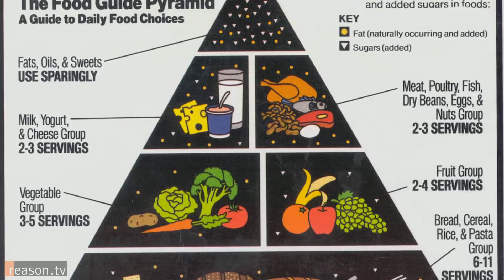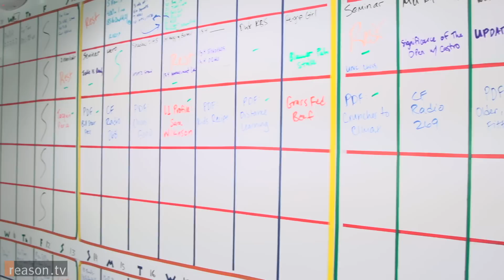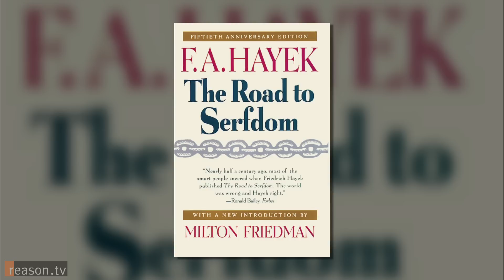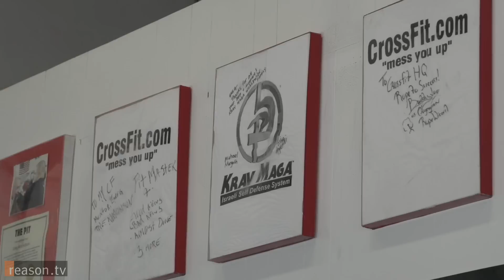CrossFit Founder Greg Glassman: "I'm a rabid libertarian"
"I'm a rabid libertarian," says Greg Glassman, 56-year old founder of the worldwide fitness phenomenon called CrossFit.

Glassman opened the first CrossFit gym (or "box" in CrossFit lingo) in the mid-1990s in Santa Cruz, California. These affiliates are not franchises, they're independently operated boxes owned by entrepreneurs who pay $1,000 to get certified as a CrossFit trainer and then pay $500-$3000 annually for the right to use the CrossFit brand. Despite - or because of - its unconventional approach, CrossFit is projected to generate $100 million in revenue this year.

As independent in his exercising as he is in his politics, Glassman's relentless focus on results has created an army of athletes who have left conventional gyms for the allure of the "WOD" (CrossFit's "workout of the day").

Every day a new WOD is posted on the CrossFit website, and all around the world people compete against each other to complete a series of constantly varied, high intensity, functional movements (squats, sprints, pull-ups, dead lifts, and more). WODs aren't easy, and it's not uncommon for "CrossFitters" to vomit after a particularly difficult workout (they call it "meeting Pukie," Crossfit's puking clown mascot).

CrossFitting is not just about difficult competitive workouts, though. It's also about being a member of a supportive community. A Green Beret told Glassman that doing CrossFit helped him realize that the secret to developing the camaraderie necessary for special-forces units is to combine agony with laughter.

CrossFitters are also unconventional when it comes to diet. Instead of the grain-based dietary recommendations of the U.S. Department of Agriculture, CrossFitters tend to eat a paleo-style diet heavy on meat and unprocessed foods. "Our view," says Glassman, "is that grains are best consumed by livestock, and what homo sapiens need is a diet of meat and vegetables, nuts and seeds, some fruit, little starch and no sugar."

CrossFit is not without its critics. Many conventionally minded trainers believe that the intensity of CrossFit workouts increases the chances of injury. Others, noting the paleo diet, the functional movements and the extraordinary enthusiasm common among CrossFitters, liken CrossFit to a kind of caveman cult. Glassman's response? "The caveman thing? Yeah, I'll tell you what. I don't think it's an insult to any CrossFitter."

The 2013 CrossFit Games start today and culminate on Sunday, July 28, when the winners will be crowned. This year, around 140,000 athletes from around the globe entered the open competition. CrossFit fans can watch live streams of the event Monday-Thursday on the CrossFit games site. The games will be covered by ESPN3 and ESPN2 on Friday, Saturday and Sunday.

Produced by Paul Feine and Alex Manning.

for downloadable versions and subscribe to Reason TV's YouTube Channel to receive automatic updates when new material goes live. for downloadable versions and subscribe to ReasonTV's YouTube Channel to receive notification when new material goes live.